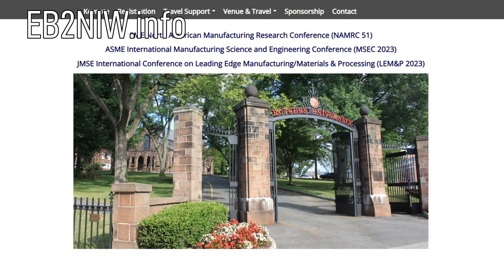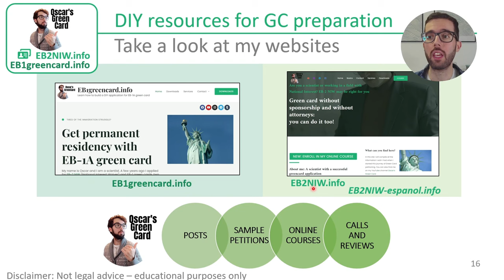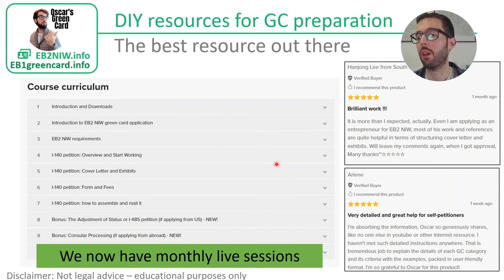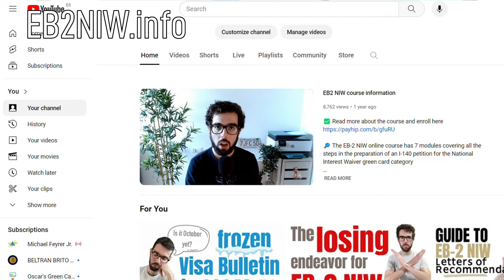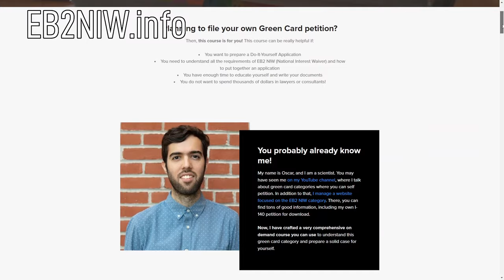EB2 NIW Success: Pasha, a smart manufacturing engineer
Pasha is an engineer focusing on Smart Manufacturing, which includes robotics, virtual reality (VR) and artificial intelligence (AI). In this interview we cover his case for EB2 NIW that led him to an I-140 approval.

00:00 - Introduction
00:40 - Who is Pasha
05:25 - Prong 1 endeavor and national imp
14:38 - Prong 2 well positioned
23:58 - Comparing with other candidates
28:40 - Using Oscar's petition
31:54 - Timeline
35:23 - The approval